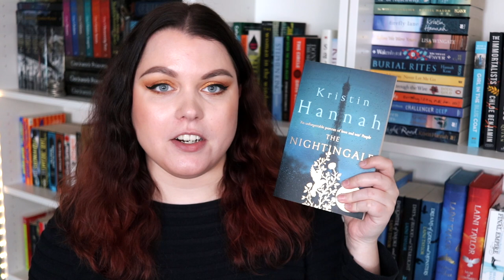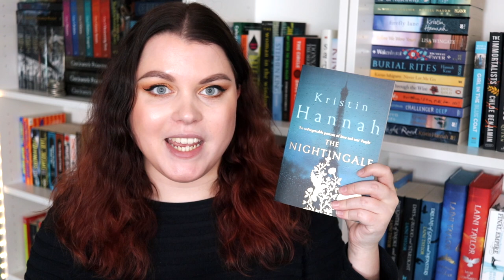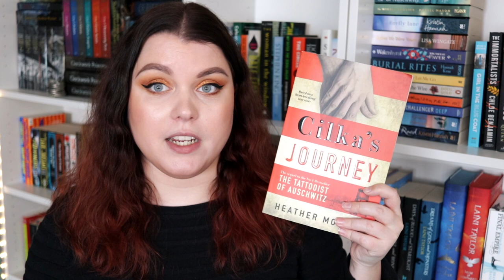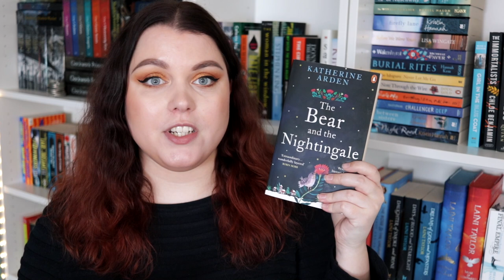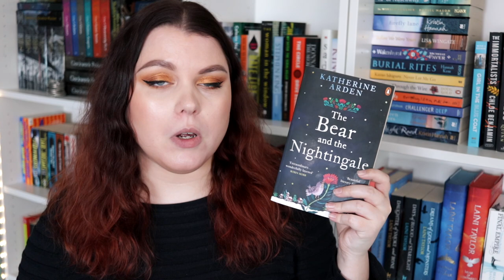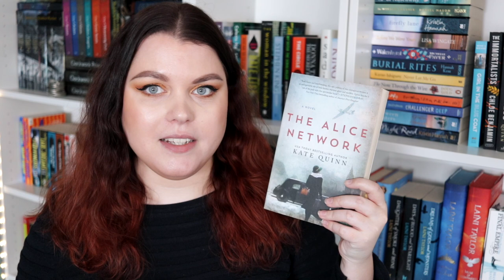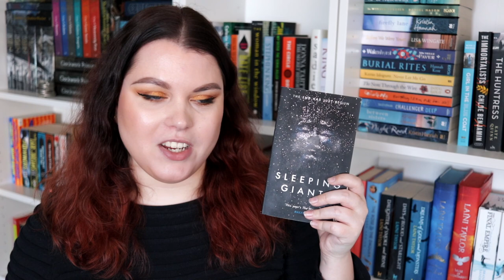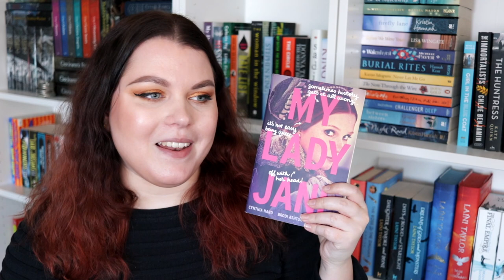Book Recommendations // books featuring strong female characters ✨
Some book recommendations! In this video I talk about some books featuring strong and empowering female characters I think you absolutely NEED to read! Who's doesn't love a book featuring a strong female lead? I hope this book recommendations and book reviews might be useful for you! And please let me know your own book recommendations down in the comments!

My Lady Jane by Cynthia Hand, Brodi Ashton and Jodi Meadows

⭐️ EQUIPMENT: ⭐️
Canon Rebel T7I/800D
Canon EF-S 24mm f/2.8 STM Lens